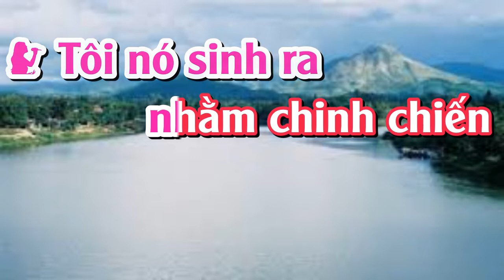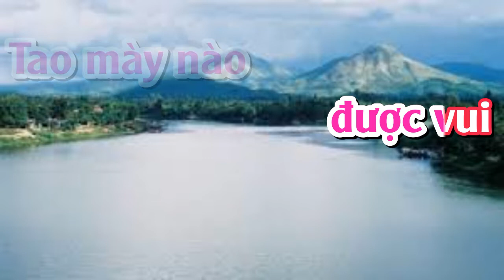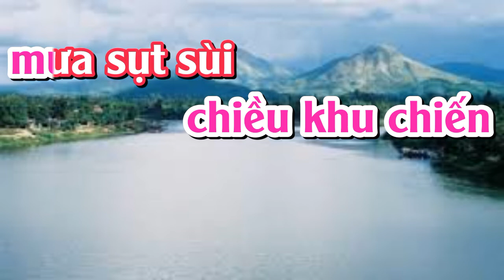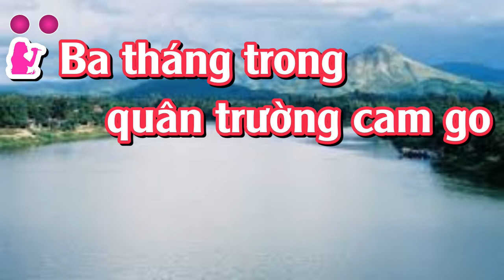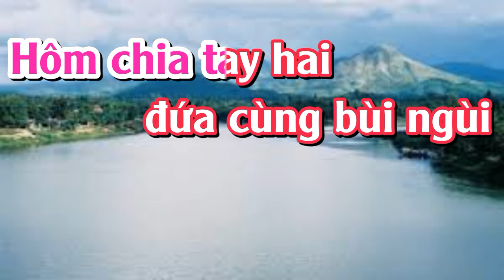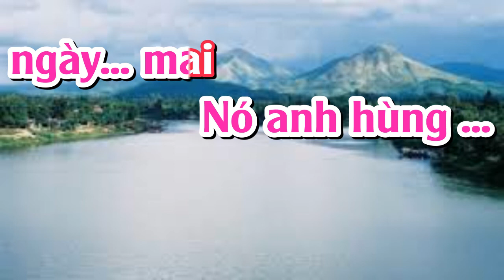NÓ VÀ TÔI - KARAOKE TONE NỮ - PHƯỚC TÍNH